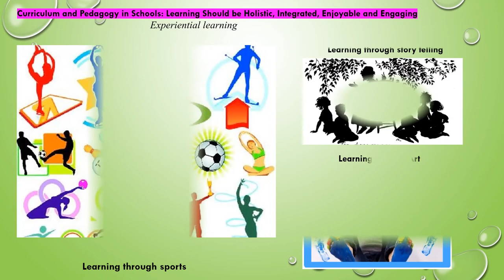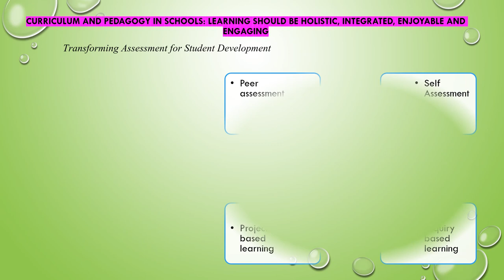Features of National Education Policy 2020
New curriculum NEP 2020  made  simple